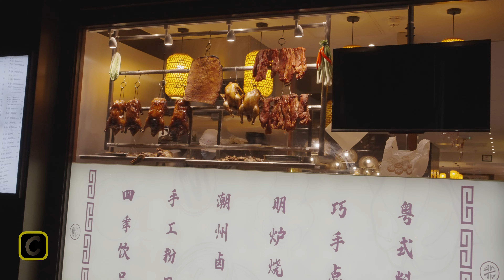Sony A7s iii | Samyang 35mm + f1.8 | Low Light | 12800 ISO | @SonyAlphaUniverse ​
INFORMATION
Date ▶ 21st January 2023
Time (UTC) ▶ 1900 hrs approx
Weather ▶  N/A

Mount ▶ Handheld
ND Filter ▶ N/A
Resolution ▶ 4K
Stabilisation  ▶ Active
FOV ▶ Wide
Shutter Speed ▶ 1/50 s
Aperture ▶ f1.8-11
White Balance ▶ Auto
ISO Range ▶ 12800
EV Compensation ▶ 0
Codec ▶ XAVC HS
Bitrate ▶ 100 Mbps
Picture Profile ▶ S-Log3 (-3 Detail)
Colour Mode ▶ S-Gamut3.Cine
Colour Sample ▶ 10 Bit 4:2:2
Bit Depth ▶ N/A
Audio ▶ Internal

Editing Software ▶ Lumafusion (iPad Pro 2020)
Colour Correction ▶ Minor
Colour Grade ▶ Yes (1SGamut3CineSLog3ToLC709 LUT)

SHOW YOUR APPRECIATION
If you liked this video, why not buy me a drink ;)

COPYRIGHT
This video was created by Camexplora. Please do not copy or repost any contents in this video.